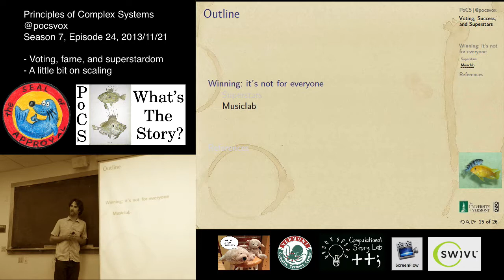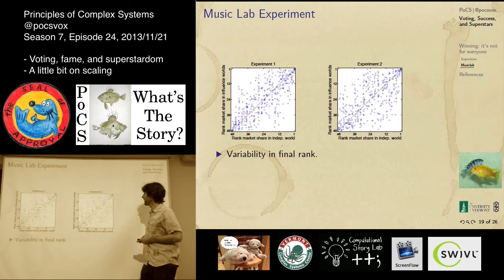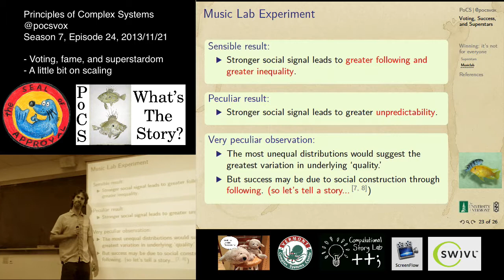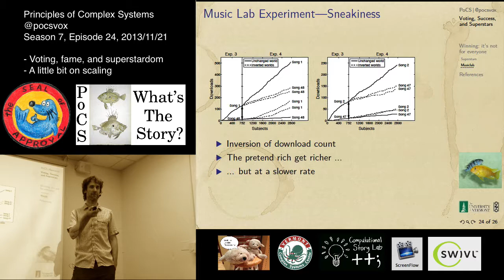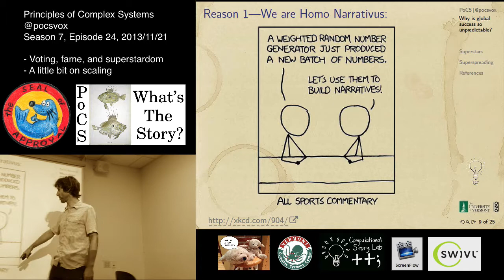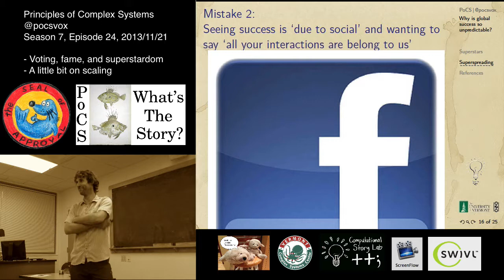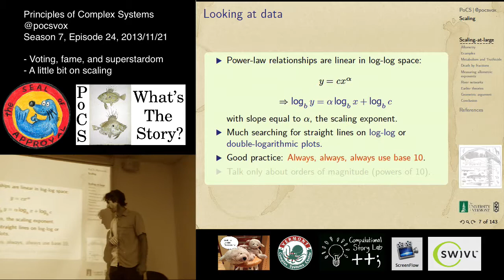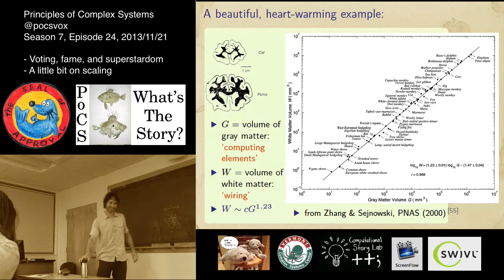S7E24: How to become famous, and a start on scaling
Voting, fame, and superstardom;
A little bit on scaling.